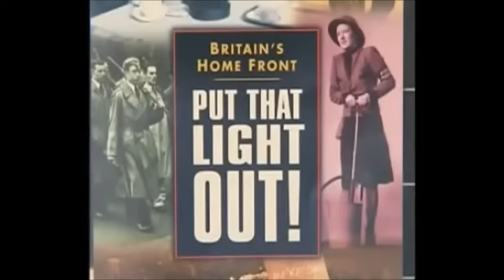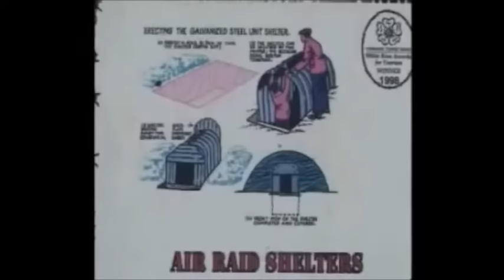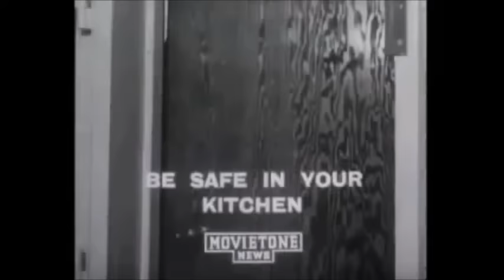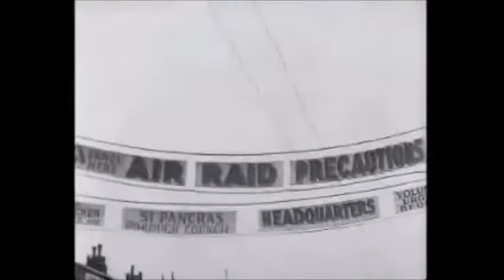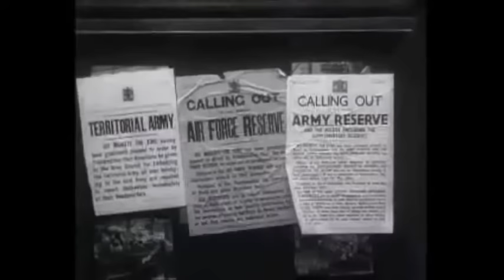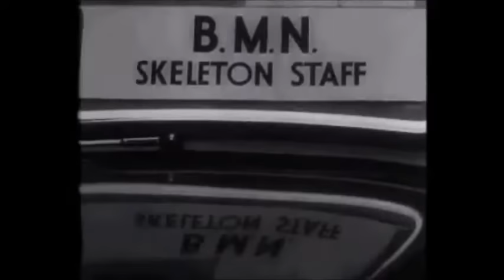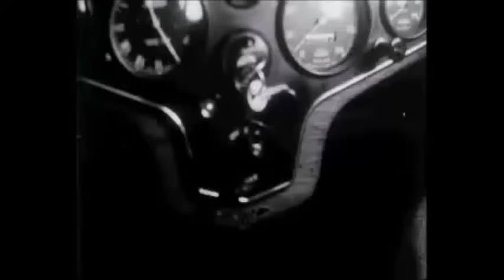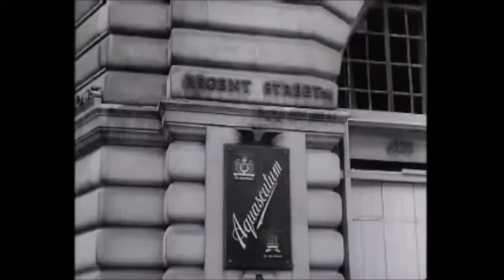Britain's Home Front Put That Light Out! - WWII Documentary Air Raid Precautions Home Front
This documentary combines archive Movietone footage and eyewitness accounts to tell the story of those who lived through the Second World War back home in Britain. Included are tales of air raids, evacuation, gas masks and the Home Guard, alongside contemporary news reports on the London and Coventry bombings.